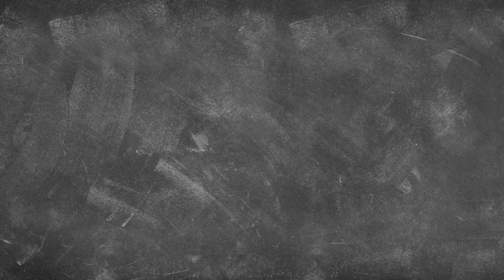In The Know - October 25th, 2023